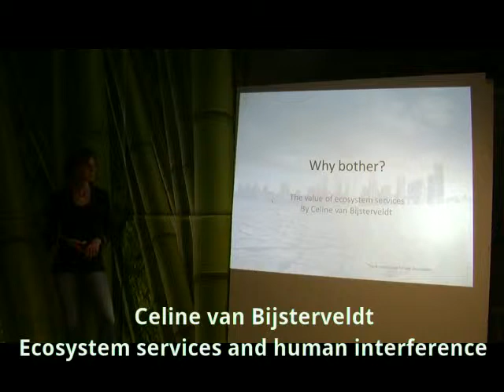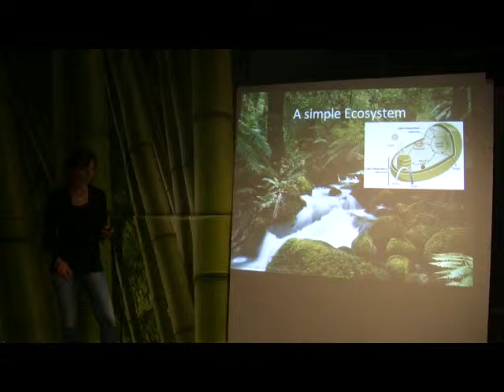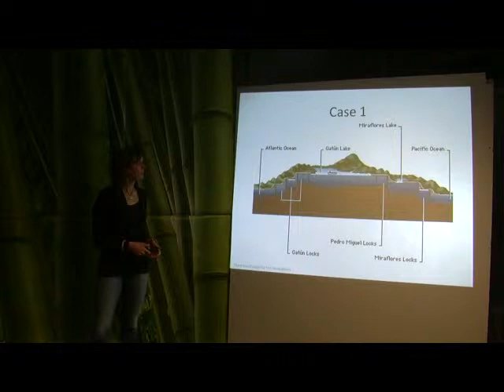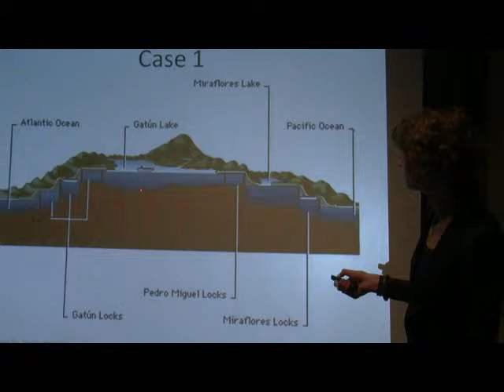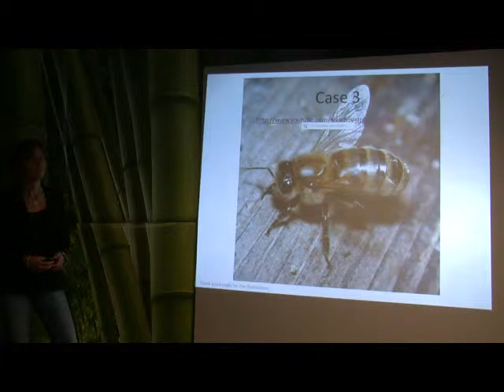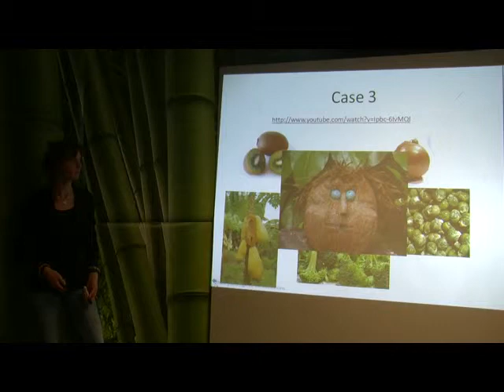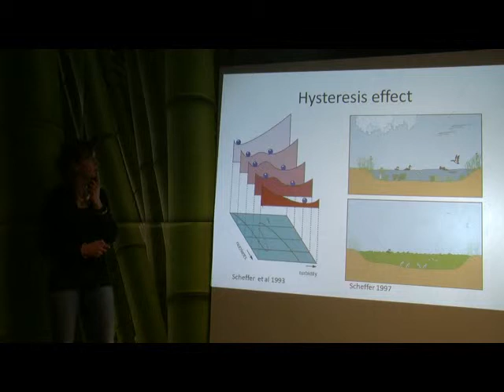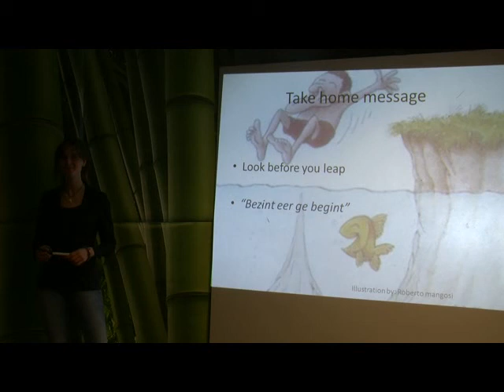Celine van Bijsterveldt: Ecosystem services and human interference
What are ecosystem services? Why are they fundamental to us and how are we interfering with them? Celine van Bijsterveldt gives insights in the enormous value of ecosystem services and how humans have the tendency to destroy them, sometimes even with initially good intentions.

UU Talks encourages students of Utrecht University (UU) to meet on a platform, to share and discuss their visions, ideas and thoughts. Providing UU students with an opportunity to express their innovative approaches, every talks is a vehicle to transport creative solutions for challenging problems of the 21th century.

We want to make use of the vast knowledge of our students, allowing them to talk and inspire each other. We believe that research is only as useful as it is communicated with the possibility to be practised and implemented in the outside world to provide an improvement for people and the environment.

or on UU Asks at